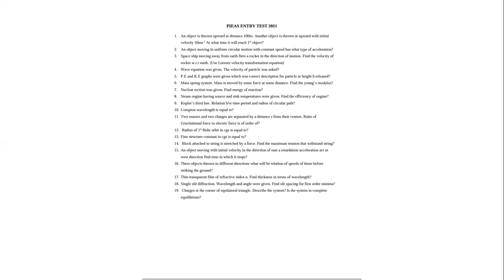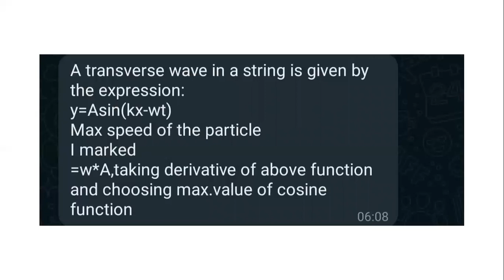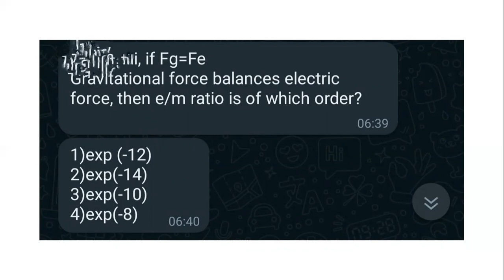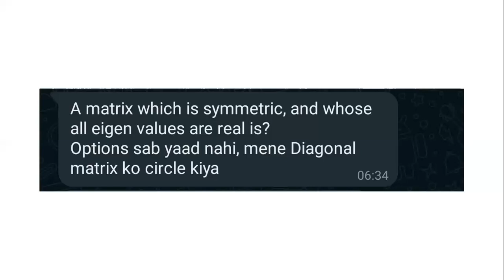PIEAS MS FELLOWSHIP TEST - Download PIEAS MS Past Papers - PIEAS MS PHYSICS PAPER 2021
PIEAS MS Fellowship test
download PIEAS MS past papers
PIEAS MS Physics paper 2021
download pieas ms physics paper 2021